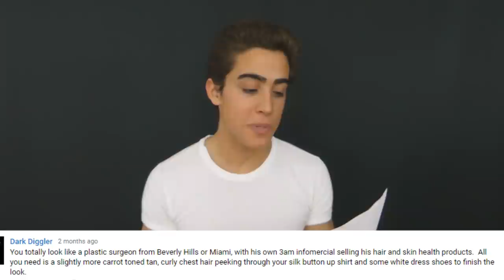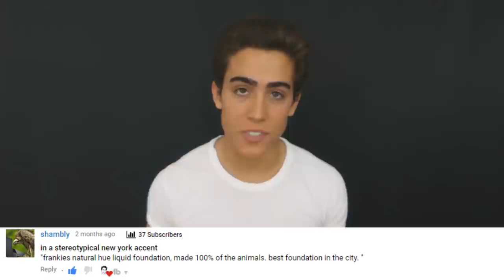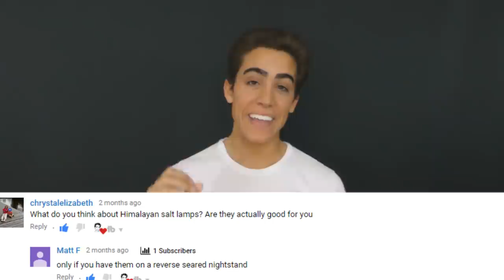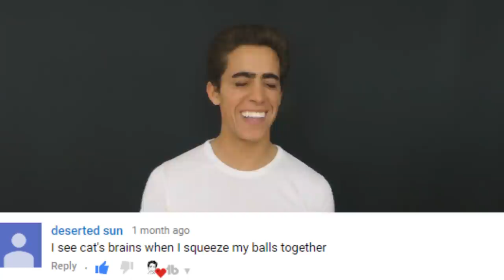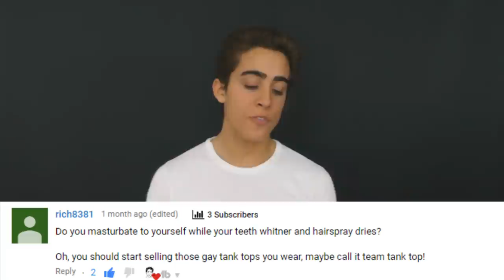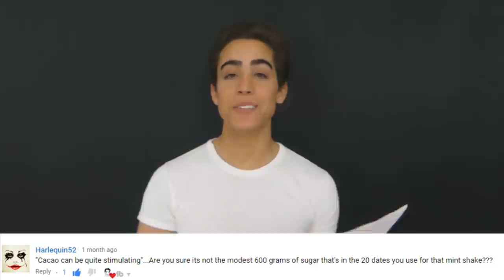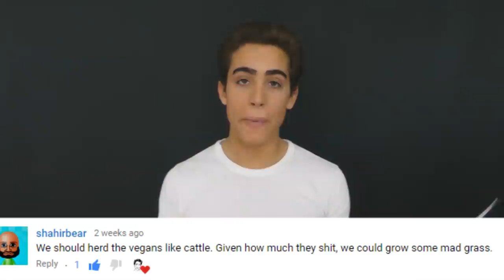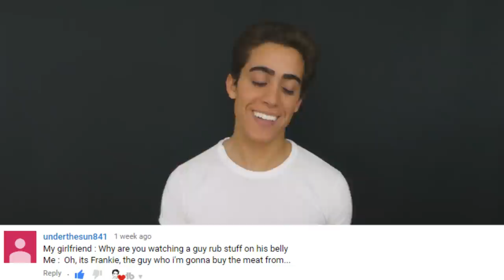Angry and Funny VEGAN Comments